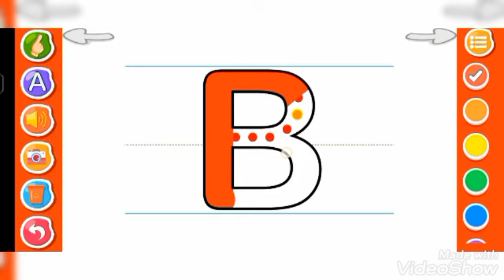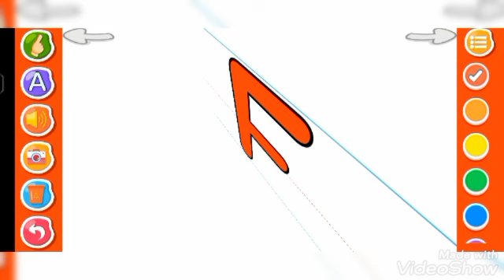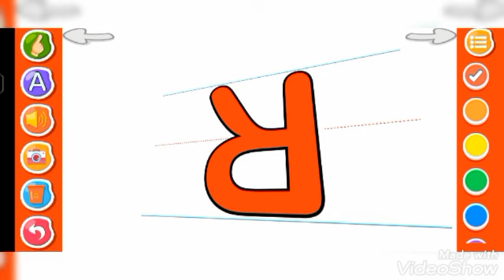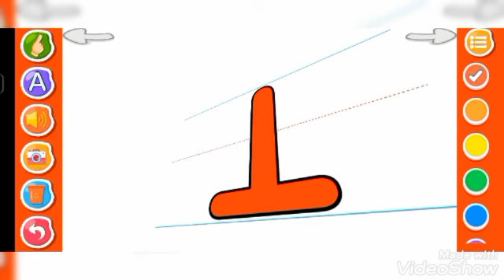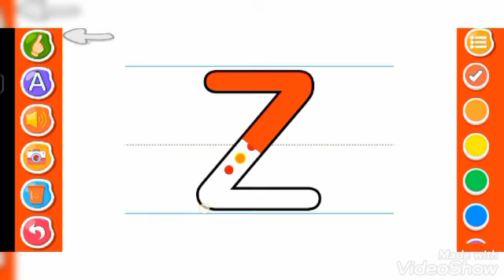A for Apple kids alphabets learning video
online learn A For apple 🍏 b for 🏀 ball